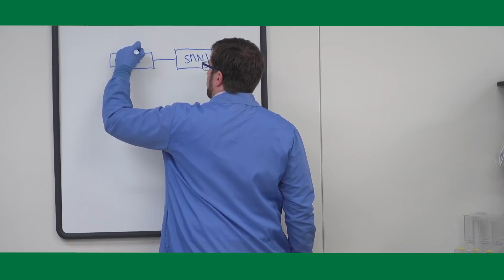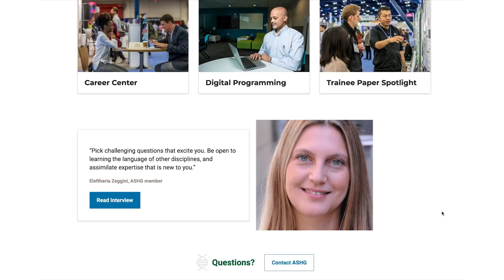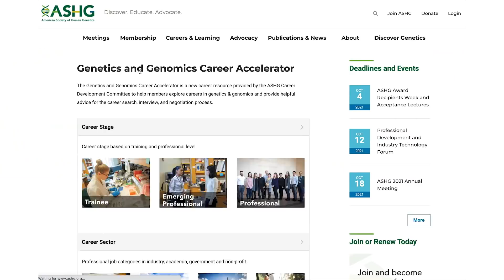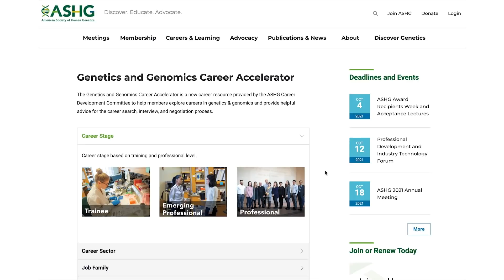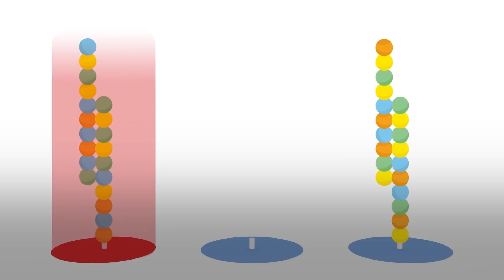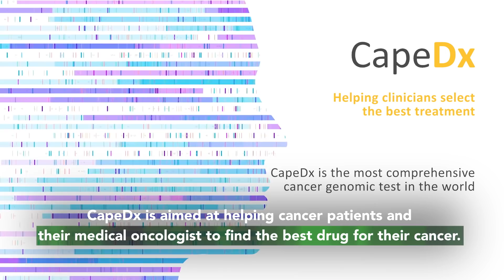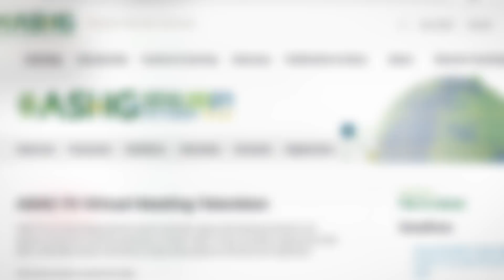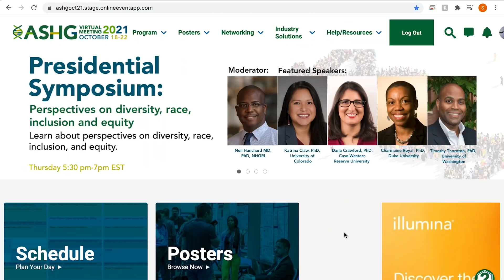ASHG TV 2021 Episode 3 - Wednesday 20 October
The American Society of Human Genetics envisions a future where people everywhere realize the benefits of human genetics and genomics research. Tune into the daily ASHG TV show brought to you from the 2021 ASHG Virtual Meting, where we highlight the latest science in genetics and genomics as well as explore a broad range of topics important to the human genetics’ community. Our final episode of the show will focus on some of the new science and innovation in genetics and genomics.

On the show today:
We speak to Emily Davenport, Co-Chair of the Career Development Committee at ASHG, about some of the most exciting career paths in genetics and how the committee is inspiring the next generation of educations and mentors within the field.
We hear from ASHG Board Members, John Moran and Kiran Musunuru to highlight some of the most exciting research happening in the field of human genetics and genomics.

Short films:
Evonetix
Regeneron Genetics Center
genomiQa
NanoString Technologies
Asuragen - Spinal Muscular Atrophy
Imperial College London - REACT-LC